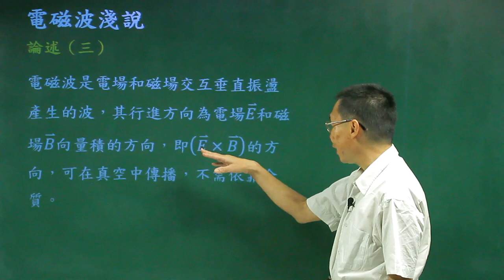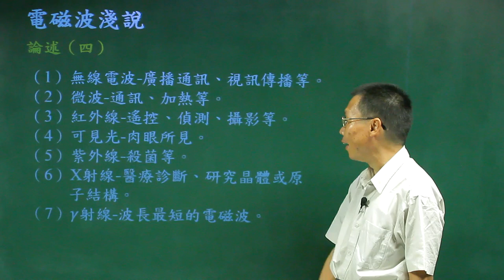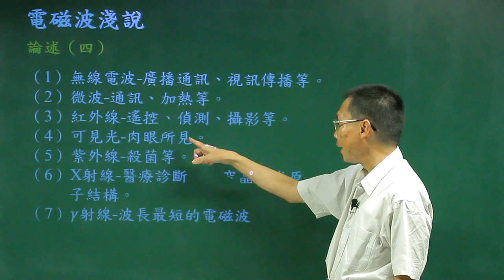電磁波淺說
課程簡介：由中華科技大學張麟老師講授，介紹各種不同的電磁波的功能對電磁波的淺說有更清晰的觀念。
課程難度：■■■■□
授課教師：張　麟
製作單位：中華科技大學 遠距教學組
製作人員：林文博、楊智森、黃美玉、蔡鄢竹